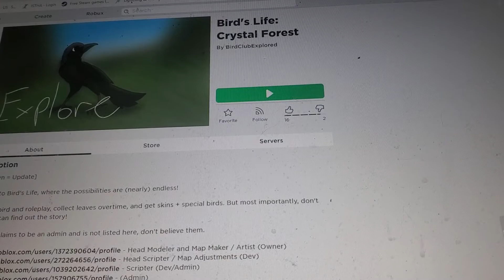a new roblox game